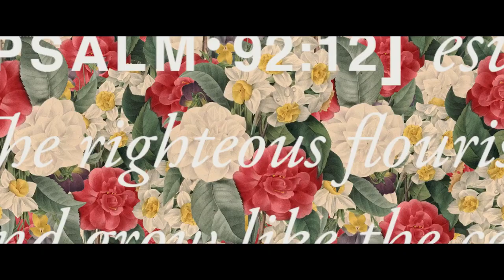Flourish // God is an Environmentalist // Pastor Lee Cummings